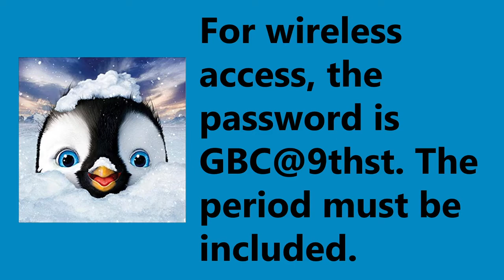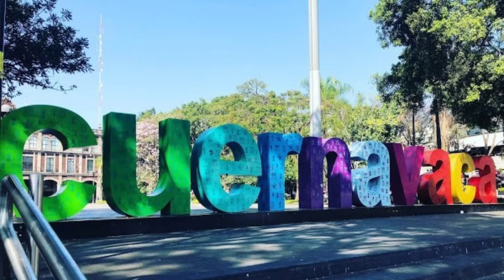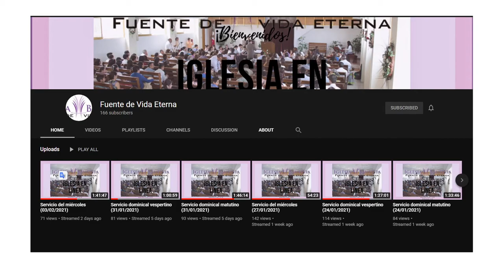Romans: Truth Hurts 2-27-2021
Studying God’s Word is good. Sometimes our studies will take us to passages which people say are no longer relevant for today which leads to rejection of some of God’s word. Romans is full of these types of passages. To help prepare for this tension, today we are going to establish our basis for discovering truth and learn why Grace Church believes the Bible is still relevant today.